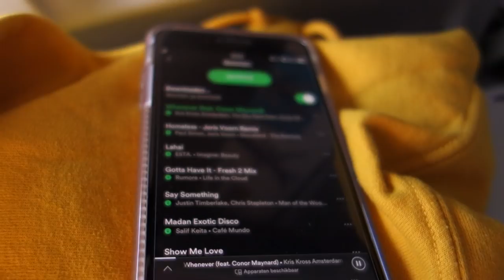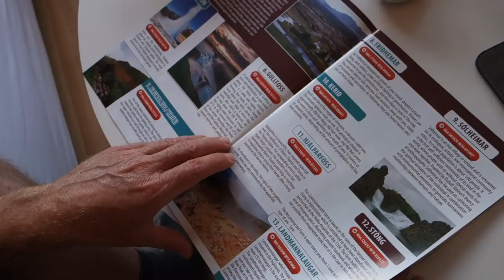Op avontuur in IJSLAND! - Linda de Munck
Weer eens lekker een ouderwetse vlog. We gaan een weekendje naar IJsland, ik neem je mee op ons avontuur! Wil je vaker vlogs zien? Let me know! Check foto's en stories via Instagram

Hoi! Mijn naam is Linda, 23 jaar oud en ik maak taboes bespreekbaar! Ik vind dat we gewoon openlijk moeten kunnen praten over seks, masturberen, klaarkomen, pijpen, beffen, vingeren etc. maar ook over de puberteit en alles wat hierbij komt kijken!